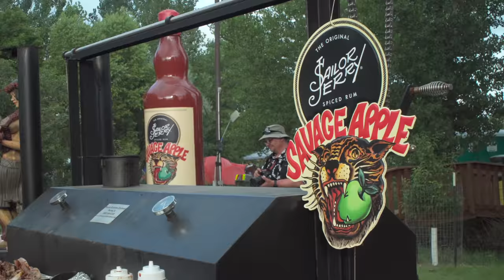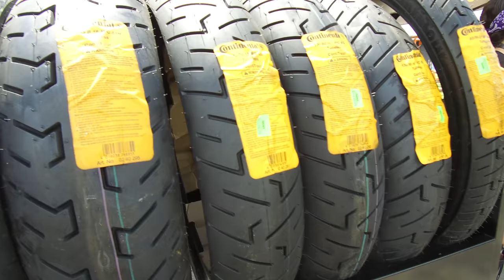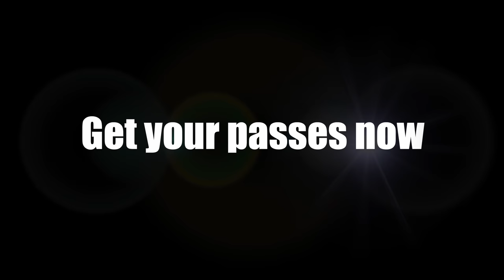Sturgis 2019 at the Buffalo Chip - The Best Party Anywhere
The 2019 Sturgis Motorcycle Rally in the Black Hills of South Dakota was one for the record books. Tens of thousands of motorcycle riders from around the world converged on the Sturgis Buffalo motorcycle and music festival for two weeks of the Best Party Anywhere. There were huge concerts with some of the biggest and best names in music. Racers of all kinds brought their speed machines to take home the checkered flag. Babes, bikes, beers and awesome times were had by all. A motorcycle rally isn't just about the party though. It is a reunion of people gathered together as one big family to celebrate freedom, camaraderie and good times. Check out some of the highlights from this year at Sturgis where the heart of the rally beats the loudest, the Sturgis Buffalo Chip.

The Sturgis Buffalo Chip motorcycle and music festival is widely known among bikers and music fanatics as the Best Party Anywhere™. Get the latest news and updates by following us on social media.